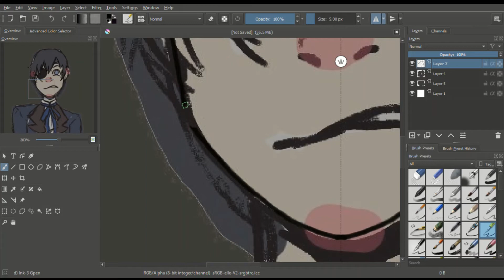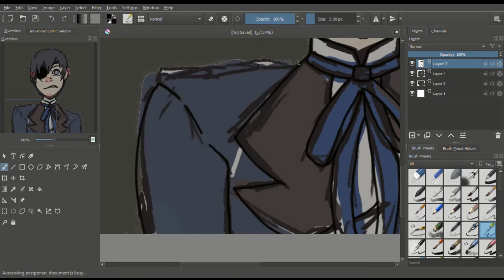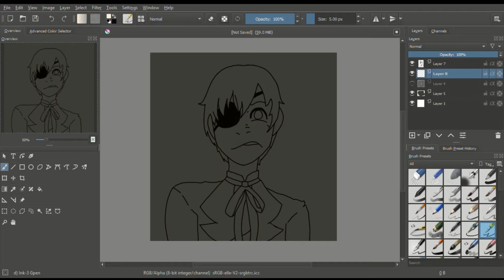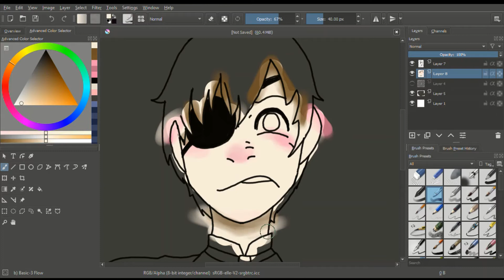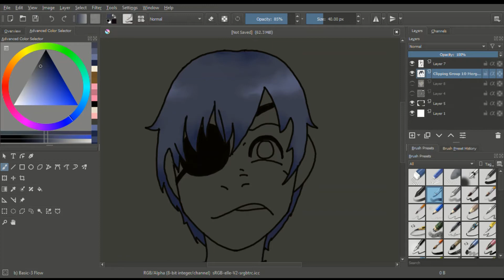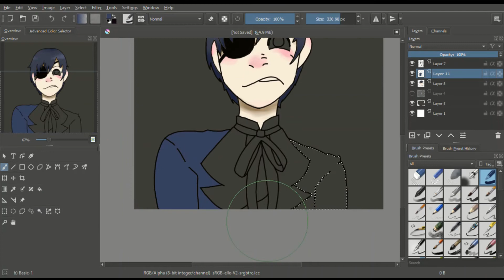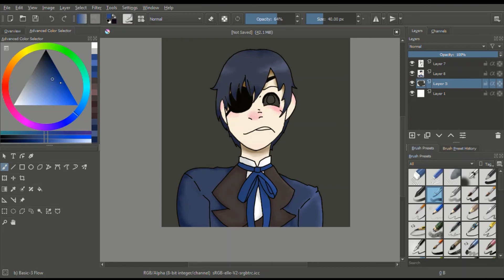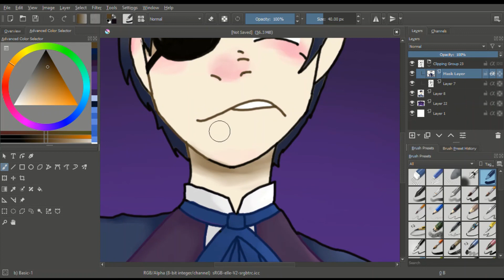Speedpaint: Ciel Phantomhive: Black Butler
I own this art do NOT steal or reupload
Drawn in Krita
Recoreded in Windows Game Bored
Edited on what was already on my laptop